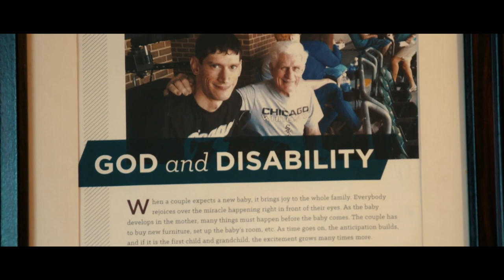Chris Lenart || Triumph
Chris Lenart is the founder of Disability Awareness and has co-written a book with his friend. Chris was born with Cerebral Palsy and embraces this cross from God lovingly. He is an inspiration and has come to share his inspiring story with us on Shalom World originals ‘Triumph’ on Friday, February 24th at 9:30 PM ET/GMT/IST/AEDT. Don't miss it!